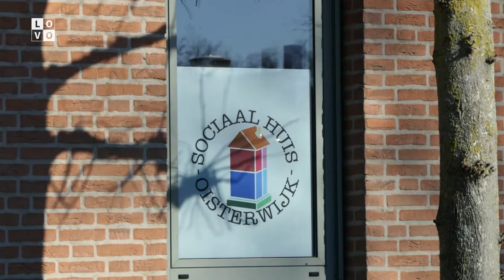Na Oisterwijk aon tafel is er nu ook Haaren aon tafel! | 1e Haaren aon tafel 2022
In samenwerking met de werkgroep “Haaren aon taofel” en met ondersteuning van o.a. verzorgingshuis Haarensteyn, Contourde Twern en het lokale bedrijfsleven werd voor de eerste keer Haaren aon Tafel georganiseerd.

Tijdens Haaren aon Tafel wordt een uitgebreide brunch geserveerd met diverse lekkernijen. Samen eten verbindt namelijk en sociale verbinding is dan ook het voornamelijkste doel van Haaren aon tafel. Oftewel, verbinding maken tussen inwoners, ondernemingen en maatschappelijke organisaties.

[bron: haareneen.nl]
Welkom in Oisterwijk. Één van de meest groene gemeentes van de provincie Noord-Brabant. Met haar 26.000 inwoners, verdeeld over de vier kernen Oisterwijk, Moergestel, Heukelom en Haaren, biedt deze relatief kleine gemeente een zeer gevarieerd aanbod aan sport, cultuur, natuur en toeristische bezienswaardigheden. LOVO, de lokale omroep voor de gemeente Oisterwijk, ziet het als haar taak om in samenwerking met Moergestel TV een audiovisueel archief te creëren van al deze activiteiten.

Onze reguliere TV Uitzending, is te zien op Ziggo kanaal 43 en 48, KPN kanaal 1498, TriNed kanaal 513, T-Mobile kanaal 867 en Delta kanaal 12.

Tevens wordt de media verspreid via LOVO haar website en YouTube kanaal.